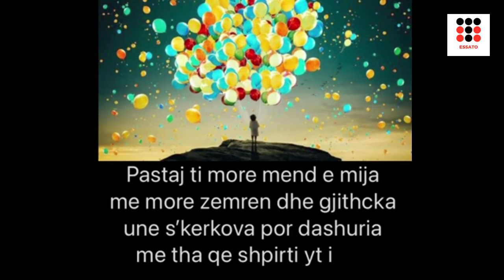Poezi dashurie per ty